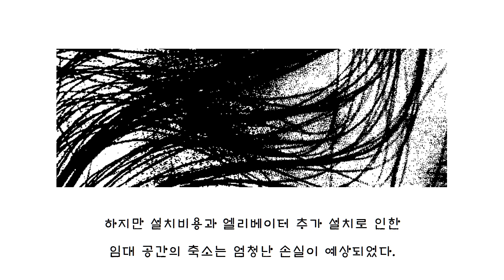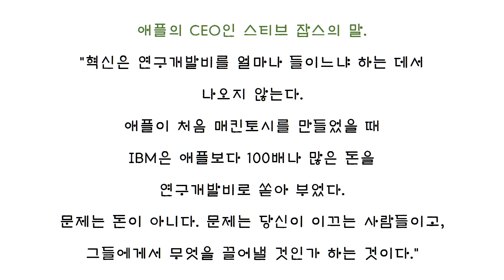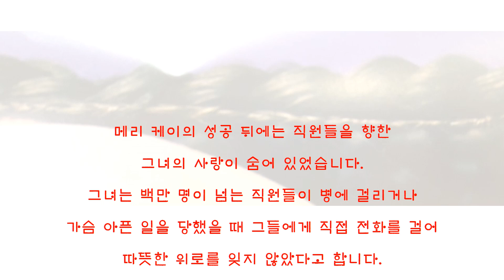[박시호의행복편지] 혁신 마인드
혁신이란 무엇일까요?
엄청나게 많은 돈을 투입한다고 혁신이 가능한 일일까요?
직원이나 고객의 마음을 사로잡을 수 있는 일을 하는 것
즉 사람을 경영하는 것일 겁니다.
사람 한 사람 한 사람을 소중히 여기지 않은 기업이 성공한 예는 없습니다.